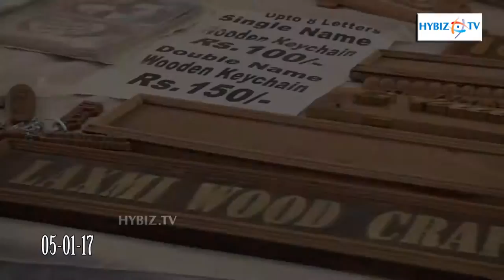Wooden Key Chain Making | hybiz